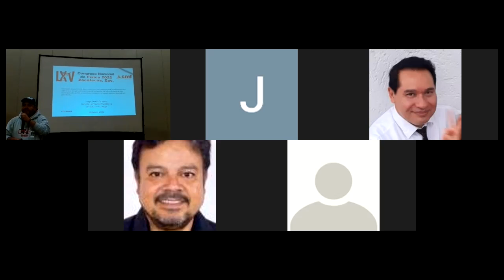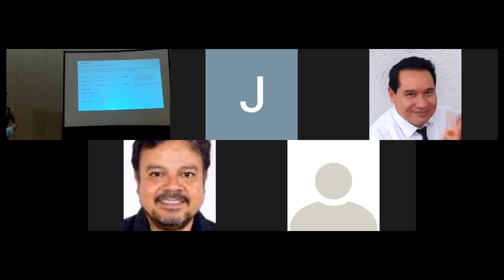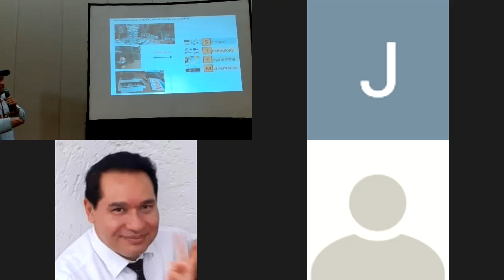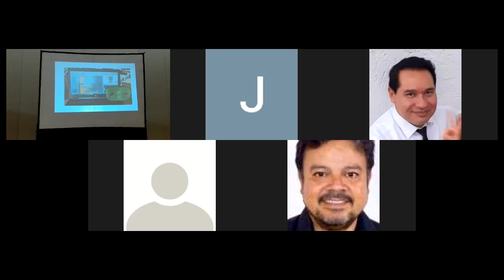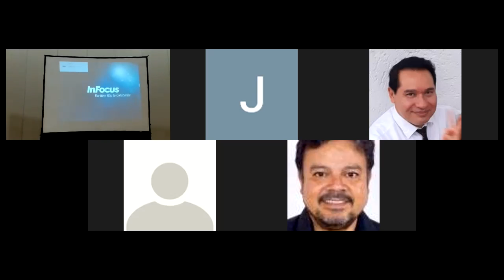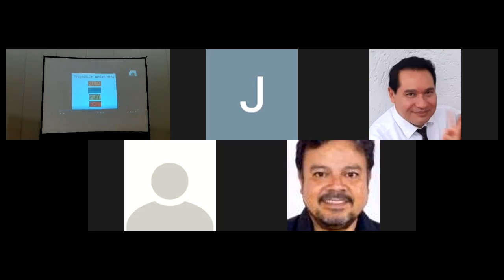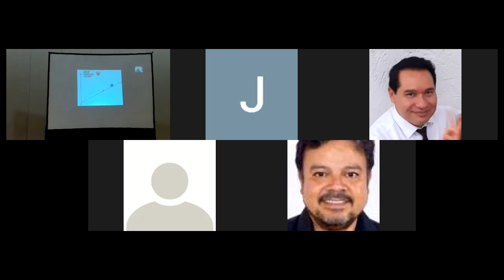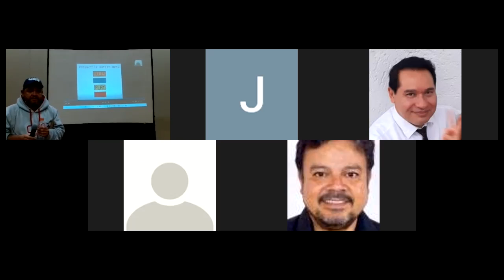LXV Congreso Nacional de Física - Luna B - Lunes 03 de Octubre 2022 - Tarde